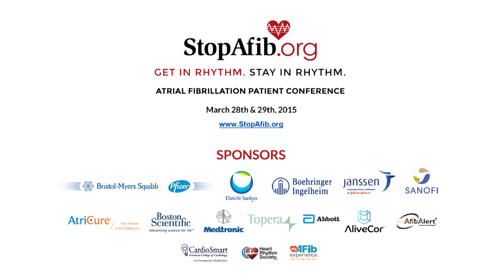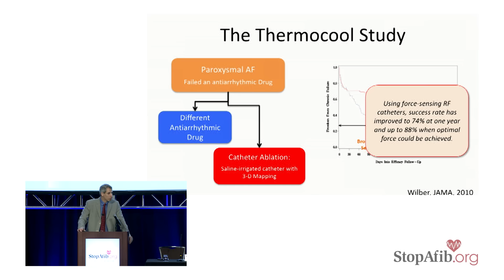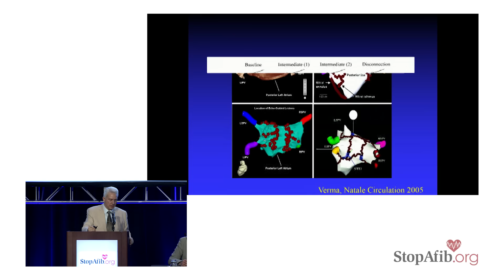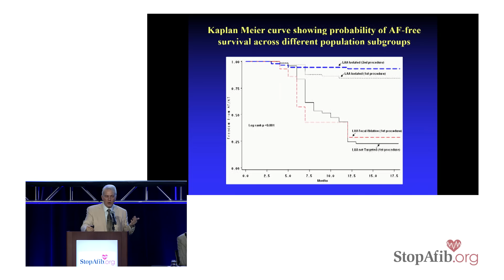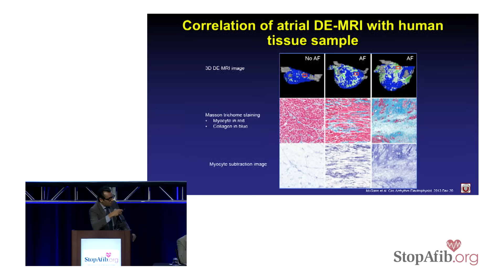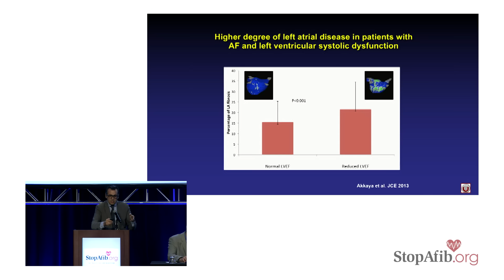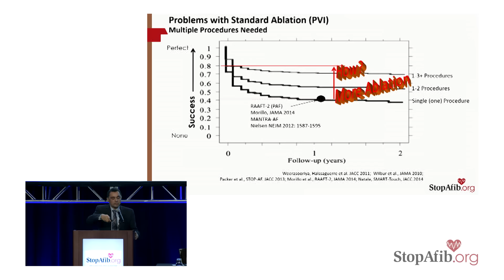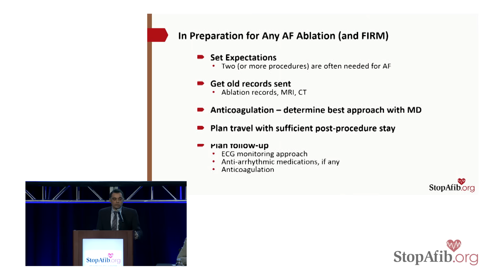2015 AF Patient Conference Catheter Ablation Panel w/ Drs. Kowal, Natale, Marrouche & Narayan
To be notified when new conference videos are posted, or for the latest afib news, sign up

2015 Get in Rhythm. Stay in Rhythm.™ Atrial Fibrillation Patient Conference

The Catheter Ablation Panel at the 2015 Get in Rhythm. Stay in Rhythm.™ National Atrial Fibrillation Patient Conference included the following presentations:

Robert C. Kowal, MD, PhD, FHRS spoke about pulmonary vein isolation, radiofrequency and cryoablation, including:
• Pulmonary vein isolation: how did this all come about? [4:30]
• THERMOCOOL Study to treat paroxysmal AF [10:25]
• Force-sensing RF catheters [13:06]
• Rationale for balloon-based approaches [13:35]
• GAP-AF study
• Why cryo energy [16:25]
• Cryoballoon ablation of PAF [17:45]
• Durability of PVI with the cryoballoon [19:08]
• GAP-AF trial vs. SUPIR Study (cryoballoon)
• Complications [20:45]
• RF (radiofrequency) vs. cryoablation

Andrea Natale, MD, FHRS spoke about ablation of AF: beyond PVI, including:

• What is a successful AF ablation program? [22:58]
• Procedural success: key determinants [24:55]
• PV triggers initiating AF [25:28]
• Thoracic veins [25:36]
• Left atrial substrate modification [26:00]
• Beyond ostial PV isolation: PV antrum isolation [26:38]
• ICE guided antrum identification [26:55]
• Circular mapping [27:19]
• CPVA: no verification of PV isolation means no isolation [28:10]
• Isolation vs. no isolation direct comparison [28:35]
• Antral triggers disclosed by isoproterenol challenge [29:04]
• Empirical isolation of the PW [29:34]
• Why isolate the PW between the PVs [29:38]
• Isolation of the entire PW [30:07]
• Ablation of symptomatic paroxysmal AF using novel contact force catheter: SMART-AF trial [30:29]
• European study on antral isolation [31:00]
• Mode of recurrence [32:30]
• No PV antrum reconnection + no non-PV triggers on isoproterenol [32:58]
• Non-paroxysmal AF [33:13]
• Posterior wall isolation [33:17]
• RCT of ablation techniques in LPAF [33:46]
• Attention to triggers [35:30]
• Age and non-PV triggers [37:03]
• How do we trigger non-PV foci? [38:08]
• Drugs and maneuvers used to disclose non-PV triggers [38:10]
• Isoproterenol induced CS Tachycardia [38:56]
• Adenosine induced AF [39:24]
• Superior vena cava [39:40]
• Empirical isolation of the SVC [39:46]
• Vein of Marshall [41:51]
• Coronary sinus ablation [42:37]
• Ablation at inferior left atrial rotor (focal impulse and rotor modulation, FIRM) [47:03]
• Hybrid approach [48:19]

Nassir Marrouche, MD, FHRS spoke about how to use MRIs to better help AF patients, including:

• Imaging atrial fibrotic tissue [54:22]
• Predicting treatment outcomes [57:51]
• DECAAF participating centers [58:15]
• Classification system based on degree of atrial fibrosis [58:48]
• Degree of atrial fibrosis predicts AF treatment success [59:09]
• DECAAF studies [1:00:46]
• Progression of fibrosis after treatment [1:05:09]
• The role of ventricular fibrosis in predicting treatment outcome [1:08:18]
• Isolated atrial myopathy [1:09:37]
• Detection of ventricular disease using LGE-MRI [1:10:21]
• PV triggers initiating AF [1:12:24]
• Non-invasive imaging and non-invasive mapping: delineate targets – stratify prognosis [1:13:20]
• Rotors and fibrosis [1:14:14]
• Isolating and ablating fibrotic tissue [1:15:16]
• Better outcome when ablating fibrotic tissue (DECAAF) [1:15:45]
• DE-MRI guided catheter ablation of AF (DECAAF II) [1:16:07]

Sanjiv M. Narayan, MD, PhD spoke about ablating rotors beyond pulmonary vein isolation, including:

• Beyond PVI: FIRM ablation: What is ablation? Why do more than PVI?
• Problems with standard ablation (PVI) [1:21:32]
• Long-term Outcome [1:22:56]
• What to ablate beyond PVI… [1:23:56]
• Focal Impulse and Rotor Modulation (FIRM)• FIRM reveals rotor and focal sources: eliminating them can treat AF [1:29:54]
• Ablation – what it looks like [1:32:10]
• FIRM-guided ablation: single procedure [1:34:12]
• Am I a candidate? How do I choose a procedure? [1:35:11]
• FIRM ablation trials [1:37:08]

Video watching time is approximately 115 minutes.